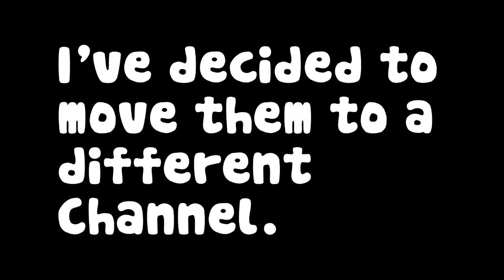Gummibär YouTube Channel